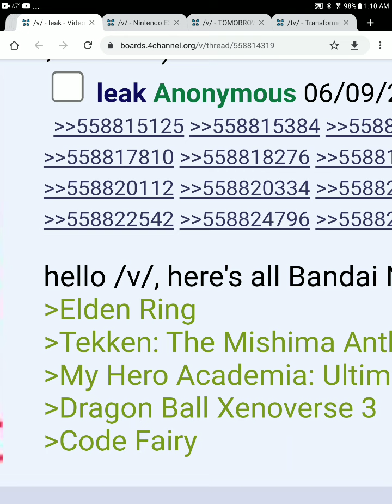Namco e3 leaks includes elden ring